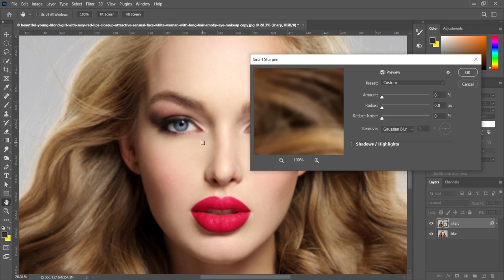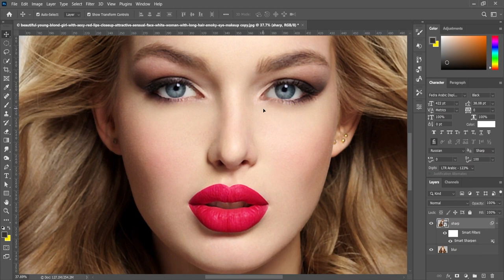How to Sharpen Images in Photoshop [Quick and Easy]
In this (Quick and Easy) sharpen images photoshop tutorial, learn how to fix blurry images and how to sharpen images in photoshop.